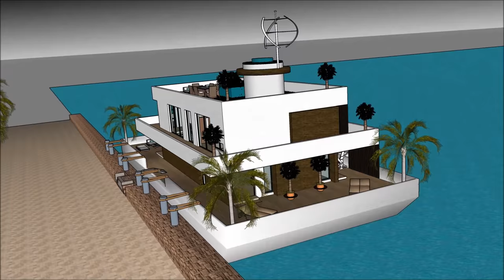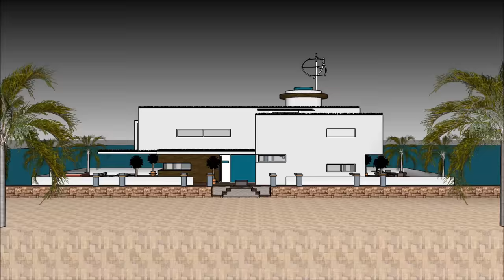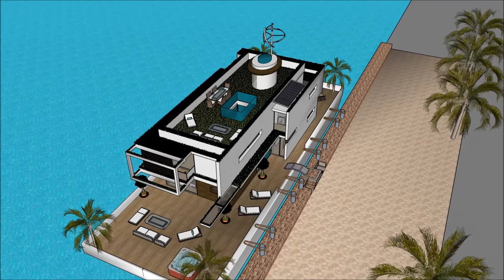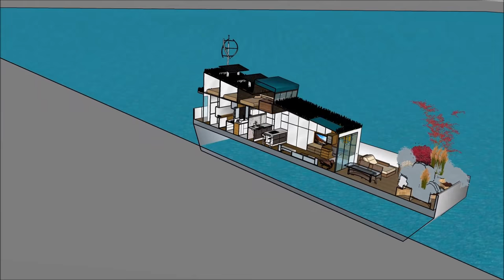ਹਾਊਸਬੋਅਟ ਫਲੋਟਿੰਗ ਹਾਊਸ ਫਲੋਟਿੰਗ ਹੋਮ ਮੈਨਸਨ ਫਲੋਟਿੰਗ ਹੋਮ ਹੋਲਡਿੰਗ ਇਨ ਐਮਸਟਰਡਮ ਨੀਦਰਲੈਂਡ ਭਾਰਤ ਅਮਰੀਕਾ ਵਾਟਰਫਰੰਟ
ਹਾਊਸਬੋਅਟ ਫਲੋਟਿੰਗ ਹਾਊਸ ਫਲੋਟਿੰਗ ਹੋਮ ਮੈਨਸਨ ਫਲੋਟਿੰਗ ਹੋਮ ਹੋਲਡਿੰਗ ਇਨ ਐਮਸਟਰਡਮ ਨੀਦਰਲੈਂਡ ਭਾਰਤ ਅਮਰੀਕਾ ਵਾਟਰਫਰੰਟ ਹਾਊਸਬੋਟ ਨੂੰ ਜੀਵਨ ਦੀ ਗੁਣਵੱਤਾ ਨੂੰ ਕਾਇਮ ਰੱਖਣ ਲਈ ਬਣਾਇਆ ਗਿਆ ਹੈ ਫਲੋਟਿੰਗ ਘਰ ਹਾਉਸਬੋਟ ਘਰ ਦੀ ਕਿਸ਼ਤੀ:

ਹਾਊਸਬੋਅਟ ਫਲੋਟਿੰਗ ਹਾਊਸ ਫਲੋਟਿੰਗ ਹੋਮ ਮੈਨਸਨ ਫਲੋਟਿੰਗ ਹੋਮ ਹੋਲਡਿੰਗ ਇਨ ਐਮਸਟਰਡਮ ਨੀਦਰਲੈਂਡ ਭਾਰਤ ਅਮਰੀਕਾ ਵਾਟਰਫਰੰਟ ਮਹਿੰਗਾ ਯੂਜ਼ਰ ਨੂੰ ਖੜਕਾਏ House Boat ਕਿਰਾਏ 'ਲਈ ਇੱਕ ਮਹਿੰਗਾ ਖੜਕਾਏ House Boat ਤਿਆਰ ਡਿਜ਼ਾਇਨ ਵੀ ਸ਼ਾਮਿਲ ਹਨ ਫਲੋਟਿੰਗ ਘਰ ਹਾਉਸਬੋਟ

ਹਾਊਸਬੋਅਟ ਫਲੋਟਿੰਗ ਹਾਊਸ ਫਲੋਟਿੰਗ ਹੋਮ ਮੈਨਸਨ ਫਲੋਟਿੰਗ ਹੋਮ ਹੋਲਡਿੰਗ ਇਨ ਐਮਸਟਰਡਮ ਨੀਦਰਲੈਂਡ ਭਾਰਤ ਅਮਰੀਕਾ ਵਾਟਰਫਰੰਟ ਇਸ ਨੂੰ ਥੱਲੇ ਤਹਿਖ਼ਾਨੇ ਪੱਧਰ ਨਾਲ ਤਿੰਨ ਦੀ ਯੋਜਨਾ ਹੈ, ਜੋ ਸਭ ਦੀ ਸਹੂਲਤ ਕਿਰਾਏਦਾਰ ਲਈ ਲੋੜ ਹੋਣੇ ਹਨ. House Boat ਖੜਕਾਏ ਵਿਲੱਖਣ ਭਿਨ ਫੀਚਰ ਨਾਲ ਇੱਕ ਵਿਲੱਖਣ ਆਧੁਨਿਕ ਸਮਕਾਲੀ ਡਿਜ਼ਾਇਨ ਹੈ. ਇਸ ਦੇ ਆਪਣੇ ਲੌਂਜ ਖੇਤਰ ਦਾ ਬੇਅੰਤ ਨਜ਼ਾਰਾ ਹੈ.